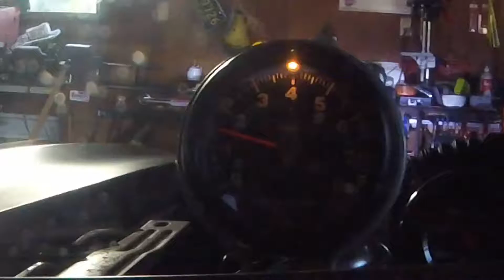Fall cruising 600hp 67 Camaro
Taking advantage of the last few nice cruising days we have this year.